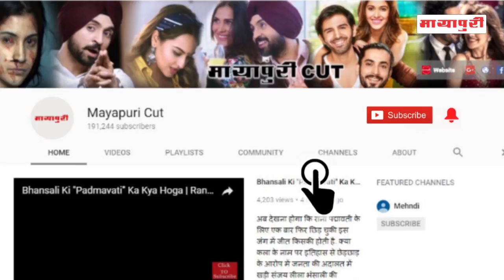Ashok Pandit's Interview On Sexual Harassment Cases In Bollywood | FWICE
नाना पाटेकर और तनुश्री दत्ता का विवाद धीरे-धीरे बढ़ रहा है। तनुश्री द्वारा नाना पर यौन उत्पीड़न का आरोप लगाने के बाद इंडस्ट्री के कुछ लोग धीरे-धीरे तनुश्री के पक्ष में आवाज उठाने लगे हैं।